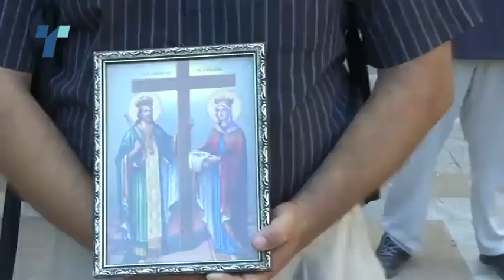Аја Софија ги разгоре притаените тензии меѓу Турција и Грција